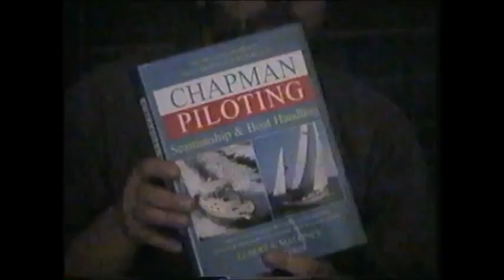2001 Easter Triangle